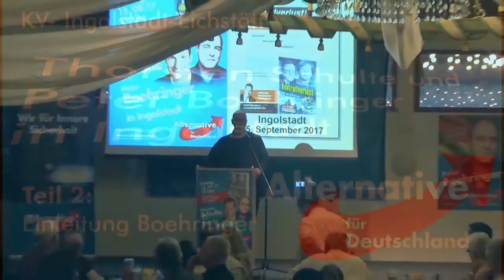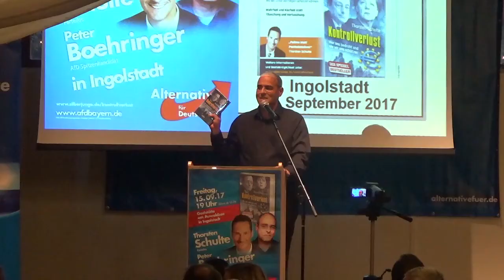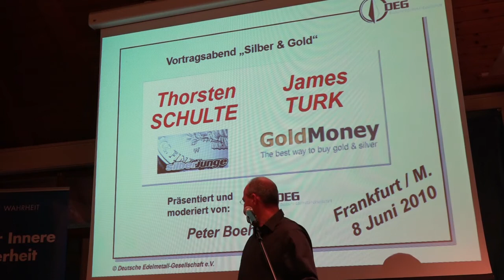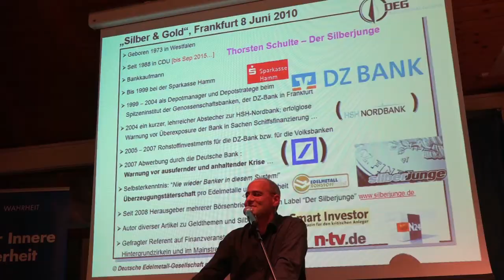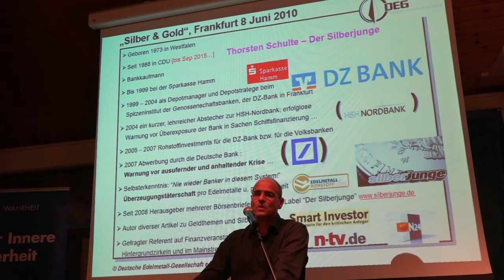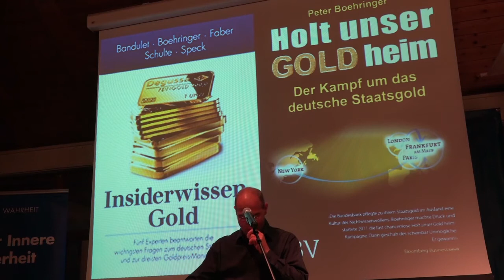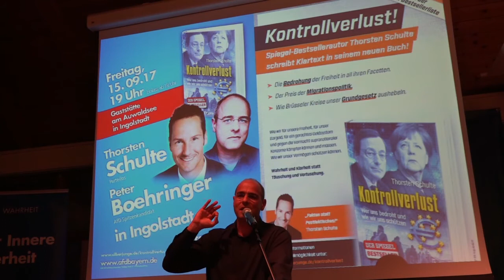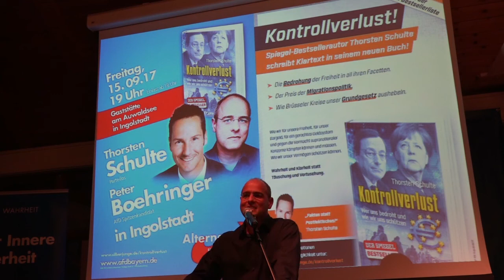Schulte und Boehringer in Ingolstadt - Teil 2 - Einleitung Boehringer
Peter Boehringer stellt seinen alten Freund  und Weggefährten Thorsten Schulte ausführlich vor und führt in die Thematik des folgenden Vortrags ein. Eurokrise.